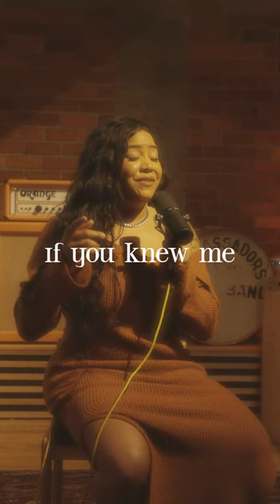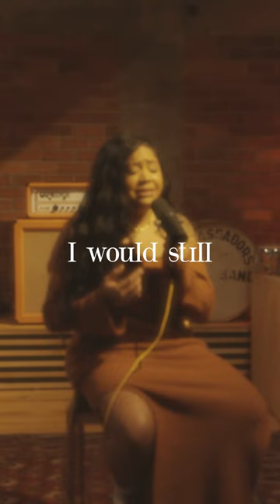Tenelle - Mercy (Lyric Video)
Lyric Video for Mercy (Cover) performed by Tenelle